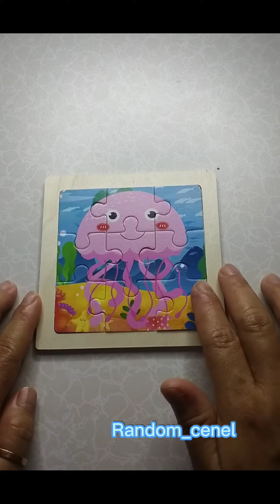mini Puzzle 9 Pc #4